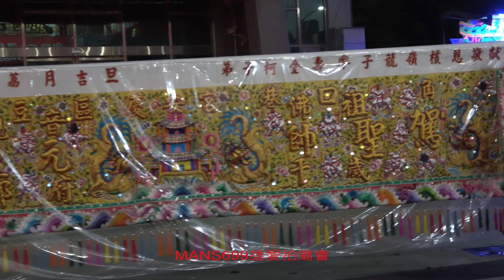影片2024 5 5台南麻豆代天府麻豆香科遶境63~小朋友跳電音三太子~頭旗~麻豆巷口里慶安宮中壇元帥神轎